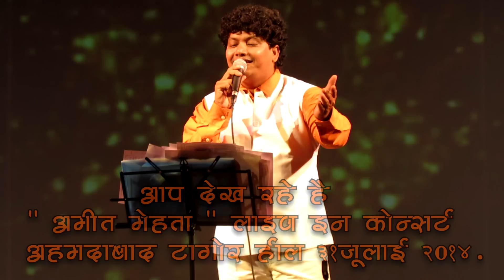chalo re doli uthao kahar- amit mehta